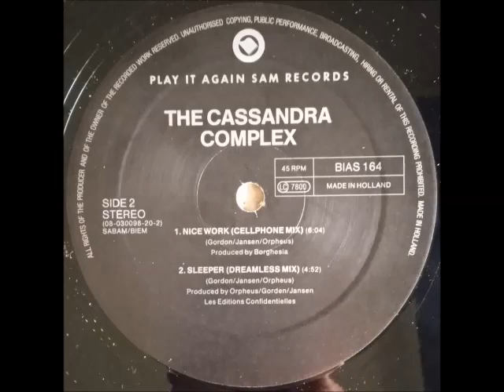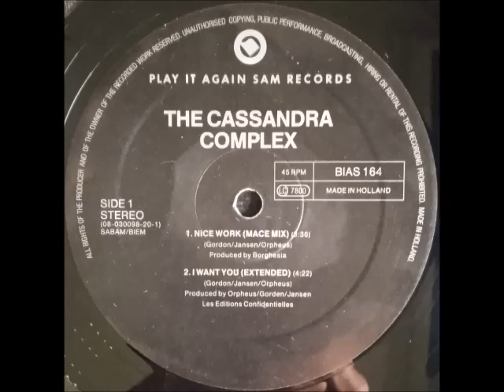THE CASSANDRA COMPLEX - SLEEPER (DREAMLESS MIX) (B-2) 1990